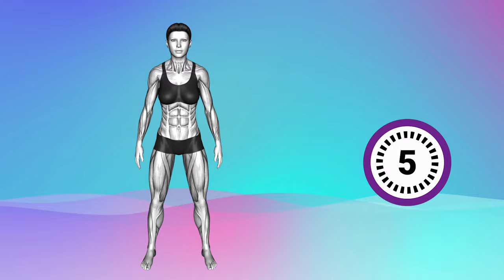Do This 30-Min Every Morning For 1 Week to Get Flat Belly ➜100% Guaranteed l STANDING ABS WORKOUT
Exercise for Hanging Belly Fat

►CHAPTERS:
0:00 INTRODUCTION
0:06 START OF WORKOUT
01:00 exercise 2
01:52 exercise 3